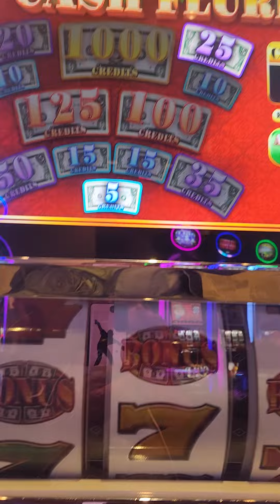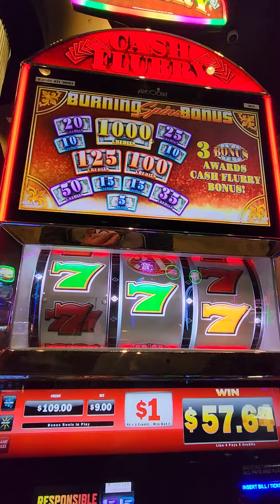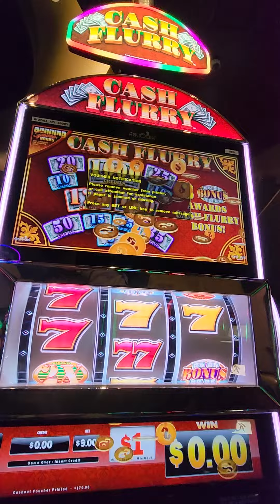REBOTE DON CHUY BUSCANDO LA SUERTE CON LOS 7s Rojos. AHI VAMOS SUERTE PARA TODOS